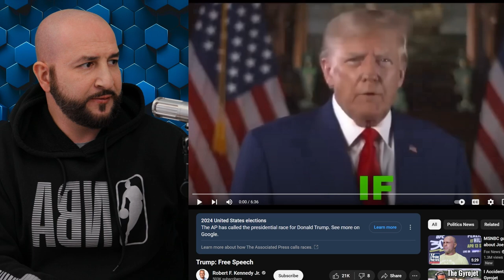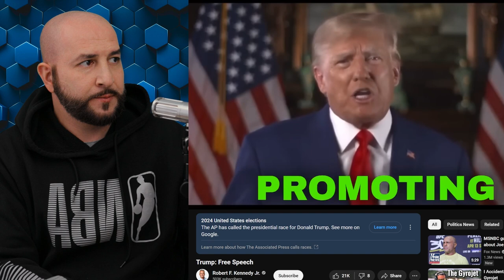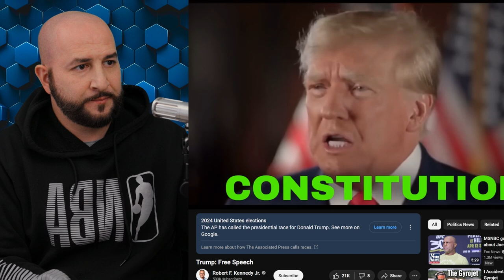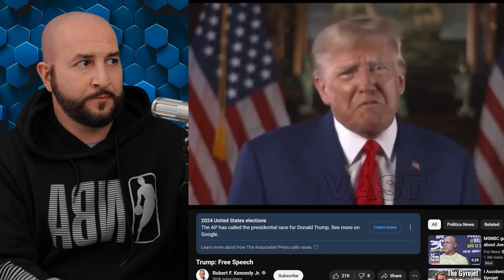YouTube IS IN BIG TROUBLE!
Trump announcement on censorship and violations on 2nd amendment by silicon valley.
Section 230 violations and complete overhaul of everything coming soon.
Youtube along with all social media platforms are all in violation and in big trouble.